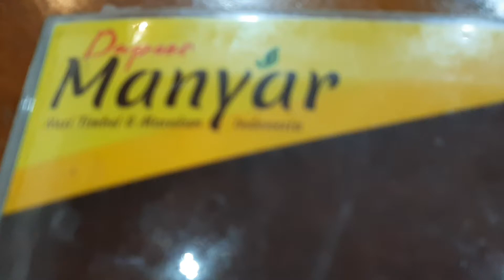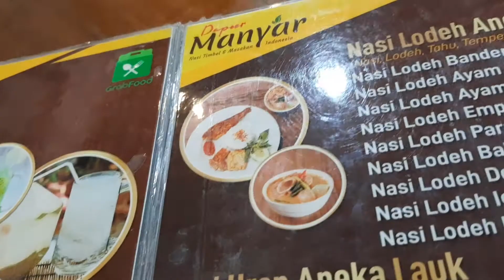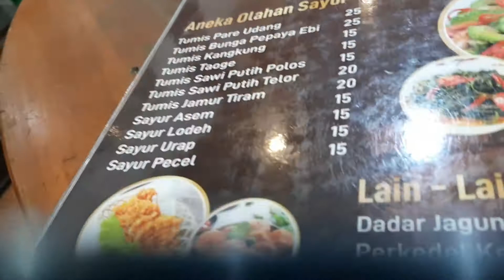DAPOER MANYAR, Ruko San Diego, 29 Maret 2021